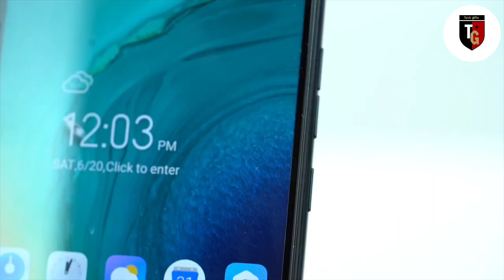Nokia 3.4 Bangla review। Nokia 2.4 Bangla Review।Price in Bangladesh। Launch date।Full Specification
Hello viewers, how are you? I hope everyone is well. I will discuss in today's video. Today's video is going to be very interesting and if you like the video, you must like it and if you are new to our channel now.

Nokia 3.4 Bangla review, Nokia 2.4 Bangla Review, Price in Bangladesh, Launch date,Unboxing bangla।।

00:34 introduction
01:44 display
02:33 camera
03:44 processor
04:32 specifications
05:33 price
06:33 end screen